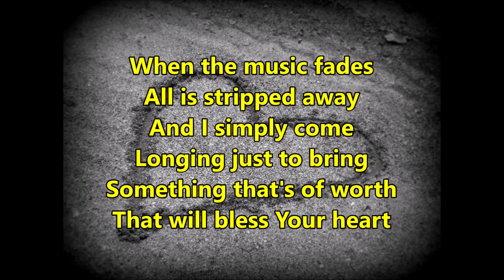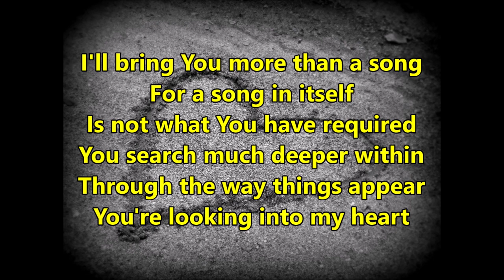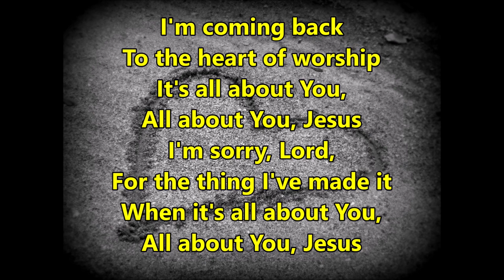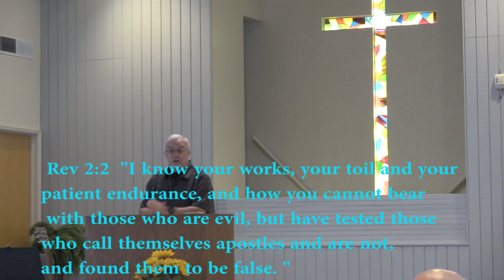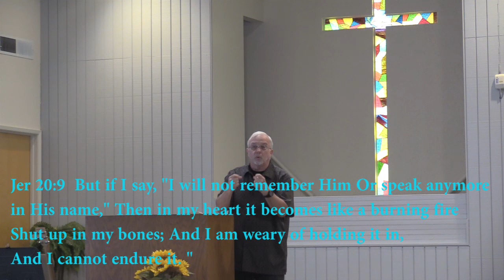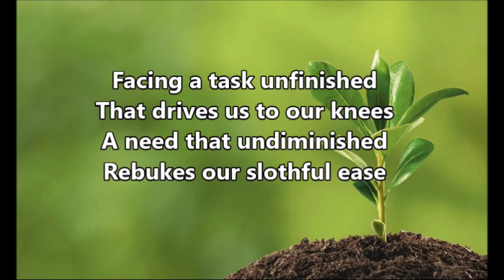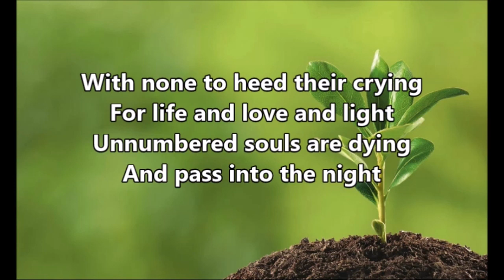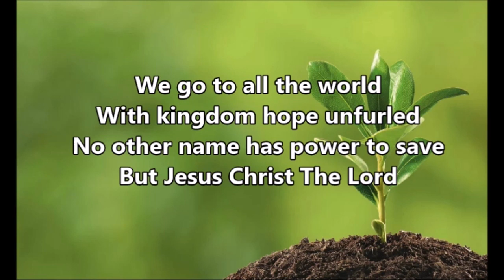1 Corinthians 9v1 Christian & personal liberty example Part 1 Dated 9-18-22